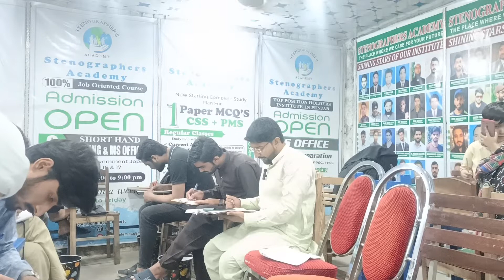Ajmair Shorthand Official Para No. 27, 80 WPM by Hafiz Usman Attari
1. shorthand dictation,
2. shorthand,
3. shorthand dictation 80,
4. dictation 80 wpm in hindi,
5. shorthand dictation 80 wpm in english,
6. shorthand dictations of official paras,
7. ajmair official para 1,
8. ajmar shorthand official passage 4 dictation no 4 70 80wpm,
9. ajmair dictaion of judicial paras,
10. shorthand dictations,
11. ajmar shorthand | official passage no 1 | 70 80 word per minute speed,
12. ajmar shorthand | official passage no 4 | 70 80 word per minute speed